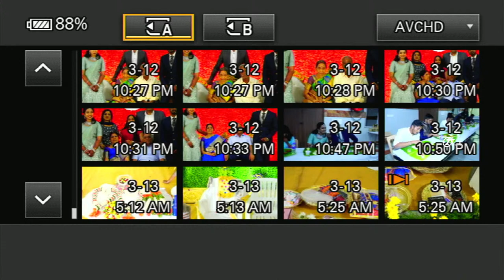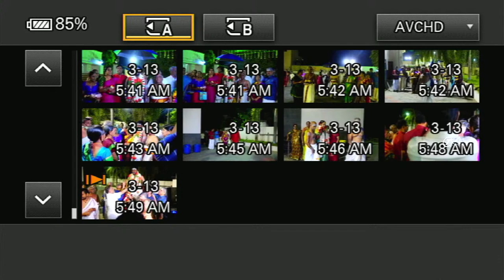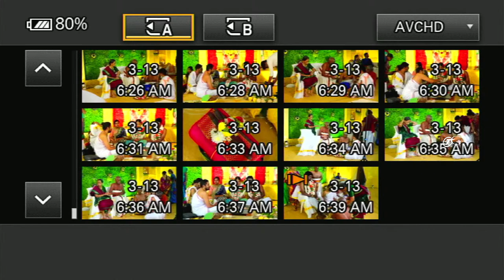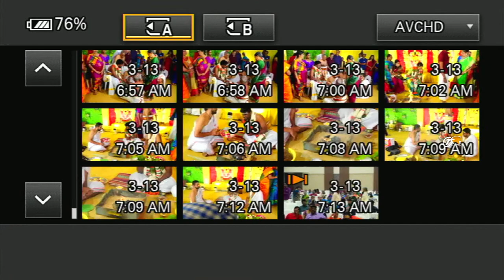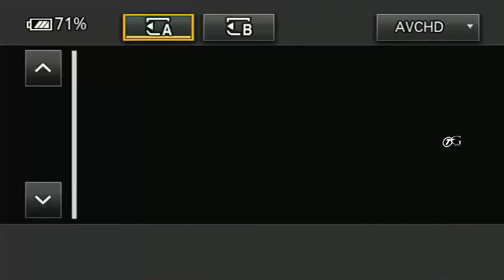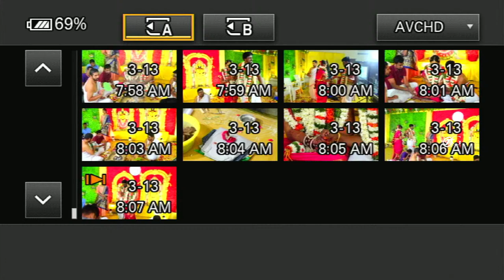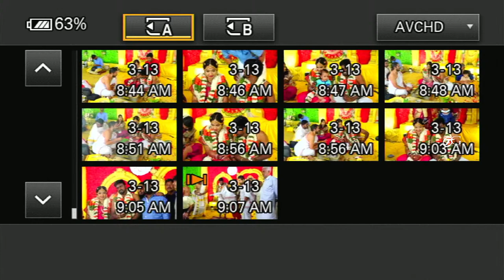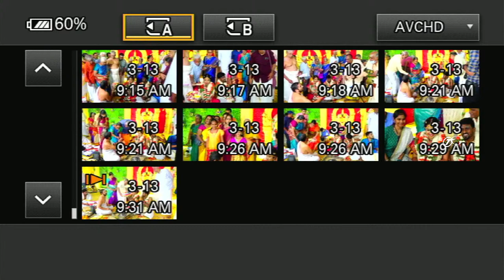WEDDING CEREMONY OF VIGNESH & SUBHASHINI | 13.03.2022 | LIVE STREAM | OTG PHOTOGRAPHY™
Here is the Live stream of a Brahmin wedding ceremony.

of VIGNESH & SUBHASHINI

LOCATION :

GOLDEN MAHAL
       ERODE

OTG PHOTOGRAPHY
362, CHINNAPUDUR MAIN ROAD,
OPP TO SARADHA COLLEGE,
SALEM - 636016

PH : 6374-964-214